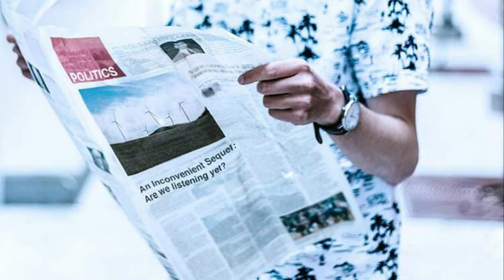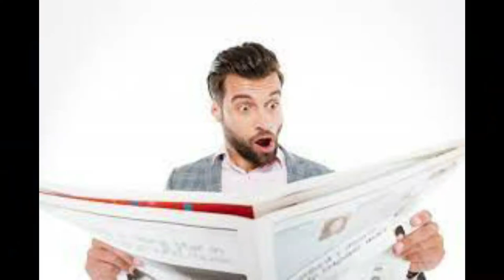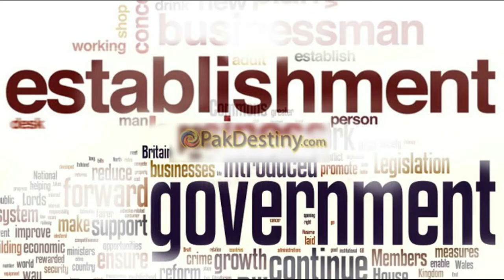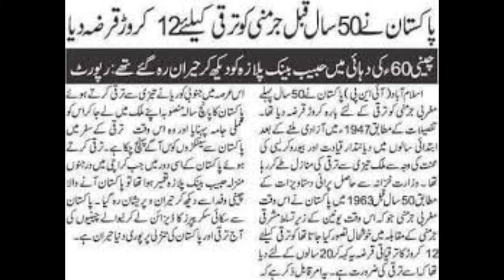Taaza Khabar |YouTube |MediaArtPlus |Youtubeshorts punjabi |PunjabiPoetry |msqonline